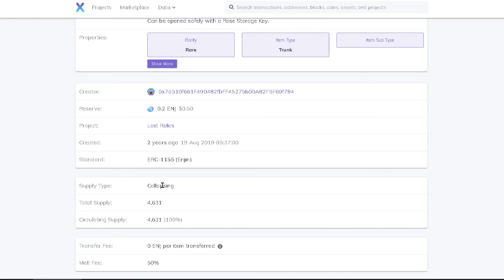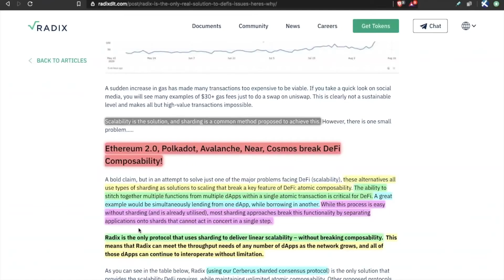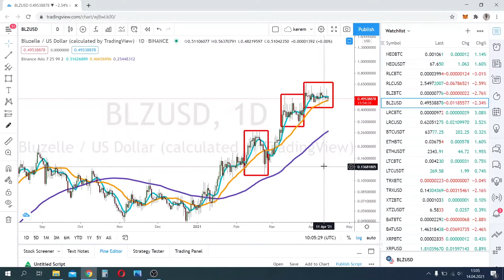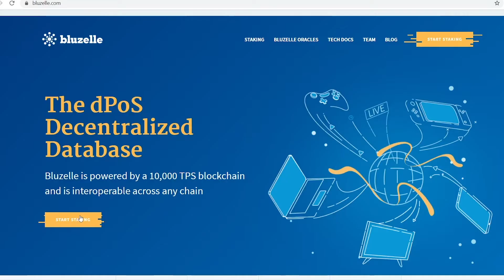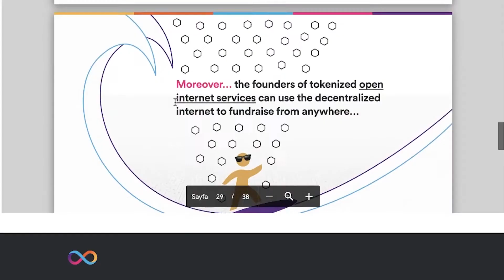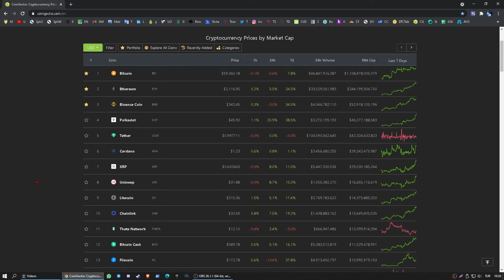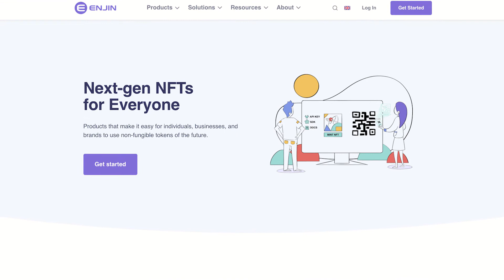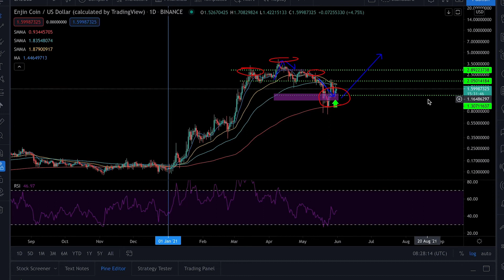Alt Coin Gems That Are About To EXPLODE!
Welcome back to Rich, today on the channel we are going to check out New altcoin gems you need to be keeping an eye on them. With all the buzz around cryptocurrencies, are you planning to start your investment in 2021? Right now, there are more than a thousand cryptocurrencies in the market to make you feel spoilt for choice. So, how can you make a smart decision? Firstly, you will need a source to buy cryptocurrencies. This can either be done through cryptocurrency exchanges or other sources like PayPal. But for wider cryptocurrency management tools, you have to research reliable information for you to be equipped.

Now that you’re armed with all the important information you need to know to make a cryptocurrency investment, here are the top 10 cryptocurrencies for you to choose from. First on the list is Bitcoin, 2) Litecoin, 3)Ethereum, 4) Cardano, 5) Binance Coin, 6) Ripple, 7) Dogecoin, 8) TRON, 9) Bitcoin Cash, and 10)Zcash. Why these are in the top 10? All of these will be explained in this video, so learn further and watch till the end of this video.

Altcoin Hodlers in 2021 BE READY!! GameStop JUST Released the Cryptocurrency Bulls with a NEW TOKEN!!